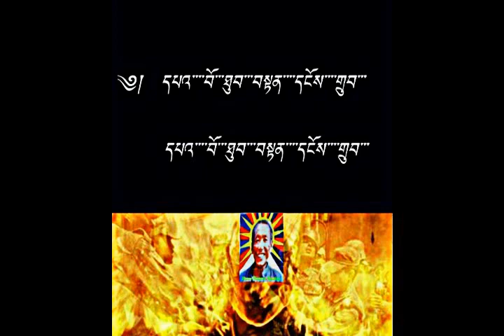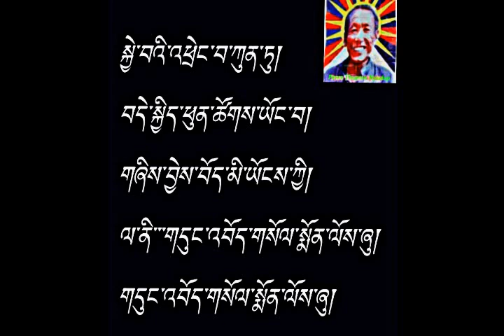Tibetan Lyric Song Pawo Thupten Nyudup (དཔའ་བོ་ཐུབ་བསྟན་དངོས་གྲུབ)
This Song Is Dedicate To Pawo Thupten Nyudup La,Sang By One Of The Best Tibetan Singer Tsering Gyurmay